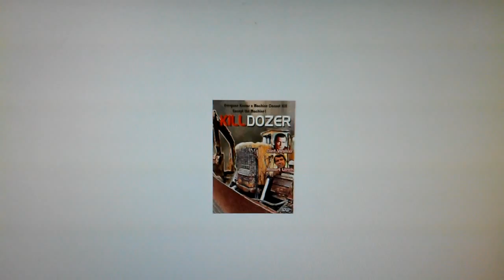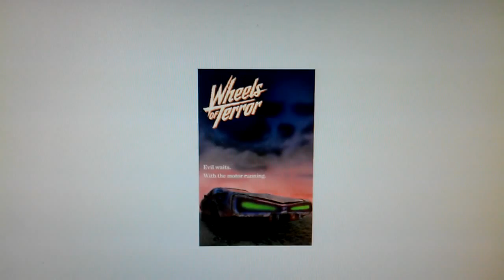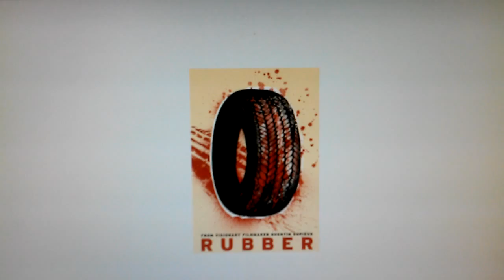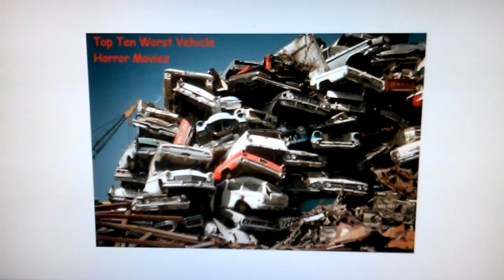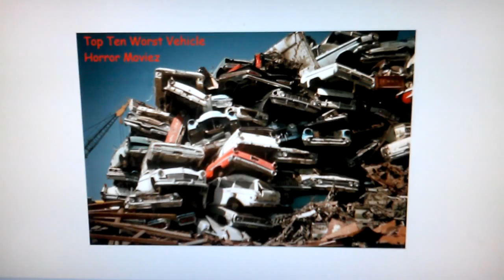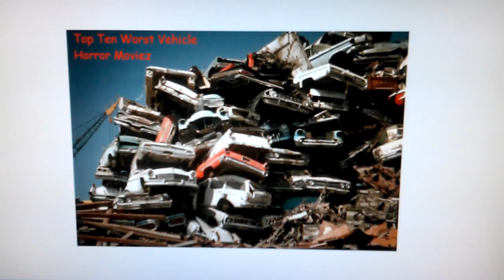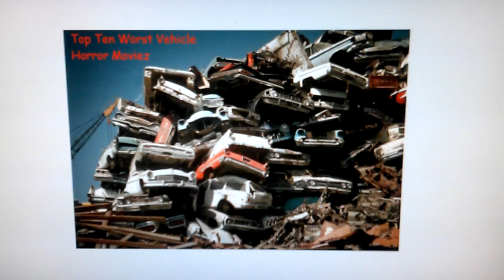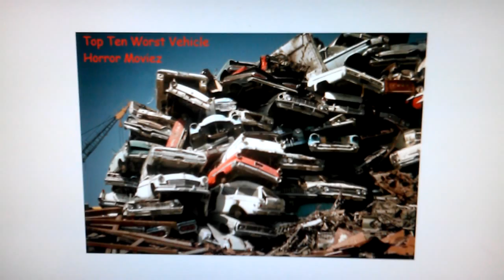Top Ten Worst Vehicle Horror Moviez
Think gas pricez are bad? Try to keep these killer vehiclez going.